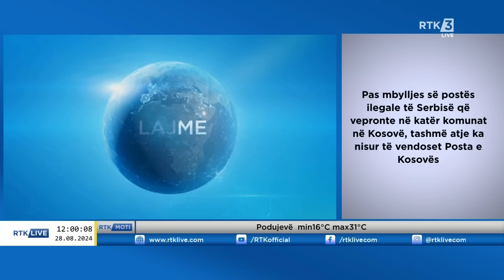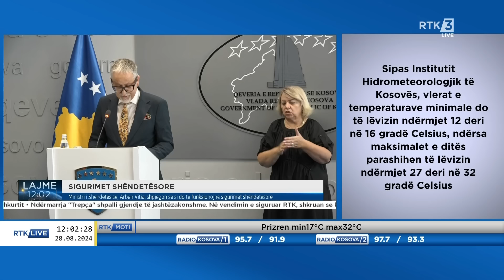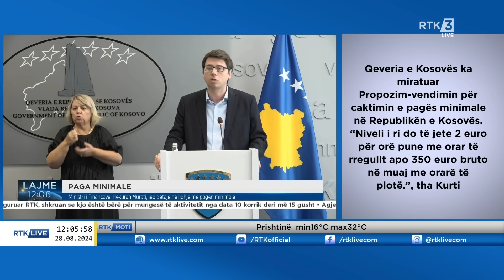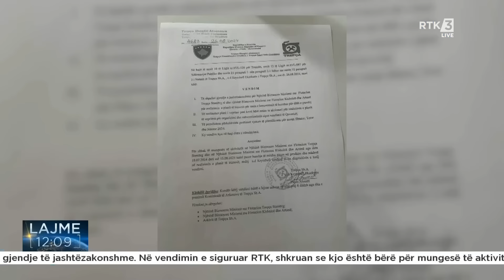Lajme 12:00 28.08.2024